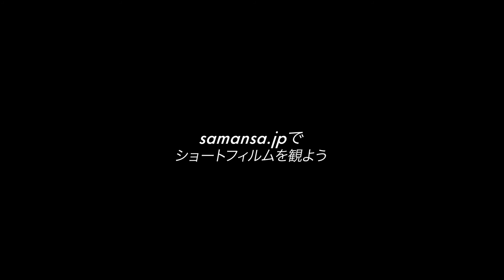余命宣告をされた男が選んだ死に方、それは死のジェットコースターだった | エイチポジティブ：死のジェットコースター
本編はこちらからご覧いただけます！

余命宣告をされた男が選んだ死に方は、死のジェットコースターだった。彼の思惑は何なのか？そして死の直前に彼は何を思うのか？あまりにも斬新で、かつ考えさせられる作品

Samansaでは世界の映画祭で賞を獲得した素晴らしいショートフィルムを翻訳して皆様に配信しています。
※Samansaでは全てのクリエイターとライセンス契約を行っています。